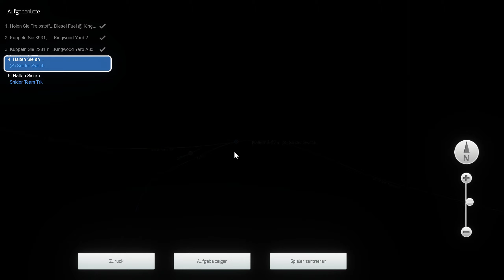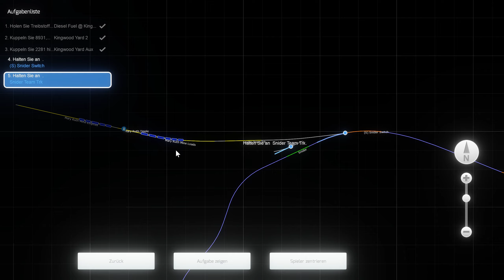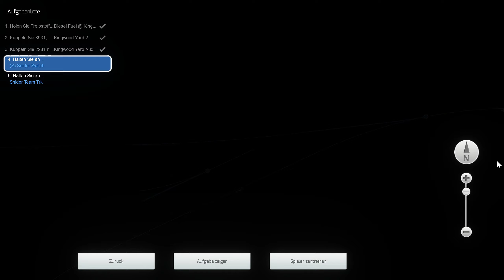BAUARBEITEN | Tunnelton - Kingwood Route Add-On | TRAIN SIMULATOR 2022 | Branch Line – B&O Bauzug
Train Simulator 2022 B&O Kingwood Branch Tunnelton - Kingwood Route Add-On

Die Baltimore and Ohio Railroad (BO, B&O) war eine US-amerikanische Eisenbahngesellschaft. Sie war die erste für den öffentlichen Verkehr vorgesehene Eisenbahn in den USA. Sie bestand als Unternehmen vom 24. April 1827 bis zum 30. April 1987. Die Strecken der Gesellschaft sind heute Teil des Netzes der CSX Transportation. Firmensitz war Baltimore. (Zitat Wikipedia)

Strecke: Baltimore and Ohio Railroad / Kingwood Branch Line
Triebfahrzeug: Baltimore and Ohio Railroad - Electro Motive GP9

Viel Freude und Vergnügen beim Spielerischen erleben der Eisenbahn wünscht Think New Fly New. Egal ob Train Simulator 2022 oder Train Sim World 2 wir reisen gemeinsam in der Eisenbahn Simulation von Dovetail Games über die Schienen! :)

Hinweise: Die in diesem Video gezeigten Handlungen und Abläufe können sehr realitätsfremd sein. Außerdem sind bestimmte Handlungen aufgrund der digitalen Aufbereitung von veränderter Reihenfolge, unvollständig oder grundsätzlich anders als in der Realität. Da es sich hierbei um ein Computerspiel handelt, welches seinen Spielern die Freude am Eisenbahnfahren vermitteln soll. Die Videoinhalte dienen ausdrücklich nicht zu Ausbildungszwecken! Alle Handlungen aus dem Eisenbahnverkehr, welche hier zu sehen sind, dienen der Freizeit-Unterhaltung und stimmen entweder nur teilweise oder gar nicht mit denen aus der Realität überein. Das Bild sowie Ton-Material wurde durch Werkzeuge des Videoschnitts bearbeitet und künstlich aufbereitet, um allen Zuschauern möglichst viel Freude zu vermitteln.

Der Autor übernimmt keinerlei Gewähr für die Aktualität, Druckfehler, Schreibfehler, Übertragungsfehler, Korrektheit, Vollständigkeit, Herkunft oder Qualität der bereitgestellten Informationen trotz größtmöglicher Sorgfalt bei der Recherche.